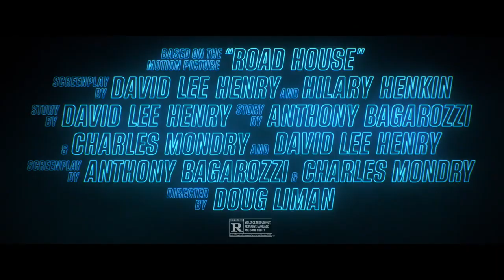Road House - Official Trailer | Prime Video | Gyllenhaal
In this adrenaline-fueled reimagining of the 80s cult classic, ex-UFC fighter Dalton (Jake Gyllenhaal) takes a job as a bouncer at a Florida Keys roadhouse, only to discover that this paradise is not all it seems.